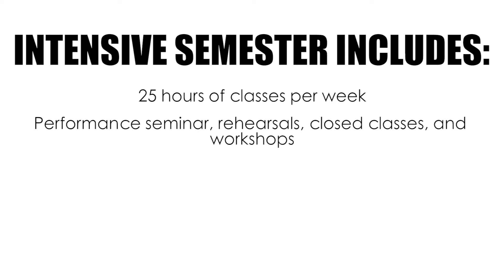Intensive Semester at Peridance Center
♦Peridance Center - INTENSIVE SEMESTER♦

Immerse yourself in 24 weeks of intensive dance training in NYC!

✔25 hours of classes per week
✔Performance seminar, rehearsals, closed classes and workshops
✔Individual mentoring, weekly self-reflection discussions, mid-term and final evaluation
✔Networking and performance opportunities

Peridance Center has been a leading institution in New York's dance community for more than 35 years, located in the heart of Manhattan at 126 E 13th Street in the colorful East Village.

Peridance offers dance classes in a wide variety of techniques and styles for dance students and dance enthusiasts on all levels of competency.

The Center is also home to the acclaimed Peridance Contemporary Dance Company, The Peridance Youth Ensemble, and the KnJ Theater. Peridance with its world-renowned faculty prepares dancers for the continually evolving dance field through its educational programs including the Certificate Program, Summer Intensives Intensive Semester Dance Studies Program and Independent Study Programs.